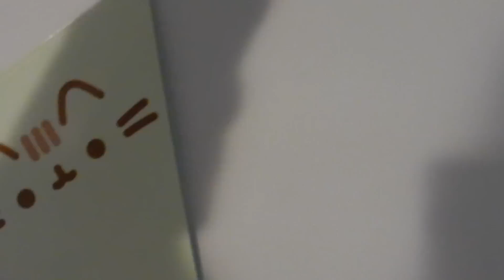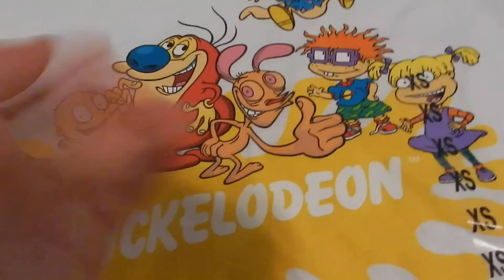Vlog 507: Really Nice Slime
FAQ:
A mouse
What is your favorite color?
Blue
What is your favorite food?